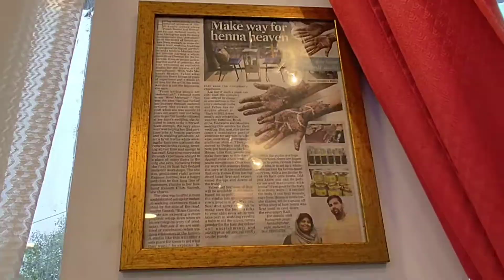A visit to the India's no.1 super exclusive studio for mehandhi/meet the owners, part-2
Yafa Mehandi Studio
268/1, Bharathi Salai
Opp to express avenue
Next to coffee house
Above lassi shop
Royapettah, Chennai:14